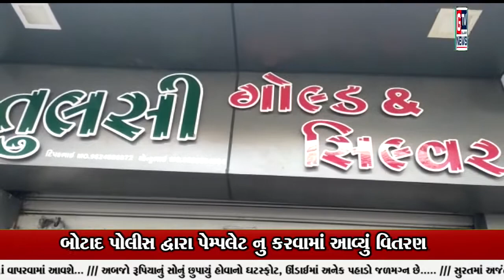બોટાદ: ગુન્હા ખોરીને નાથવા સાવધાન બોટાદ ની ઝુંબેશ હાથ ધરતી જિલ્લા પોલીસ... || GTV_GUJARAT_NEWS